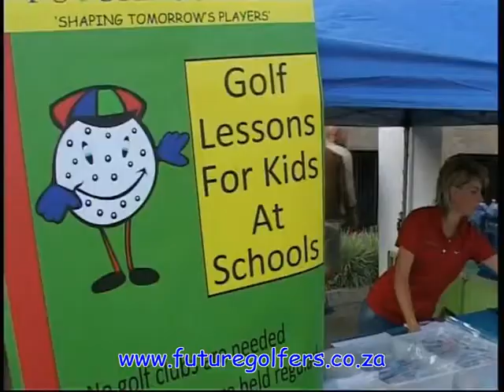Supersport Let's Play - Future Golfers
Future Golfers Parent/Player Golf Day held at The Campus in Bryanston 9 March 2013